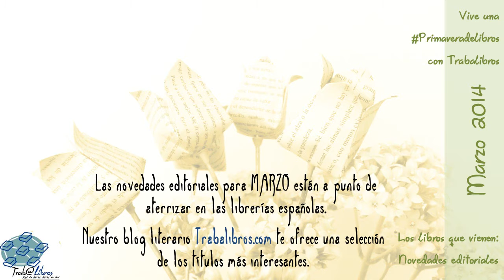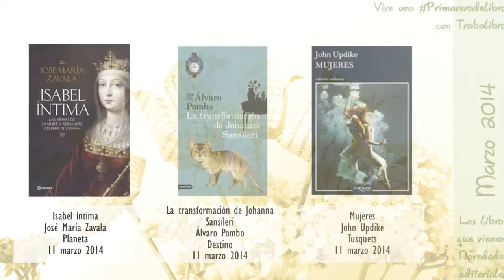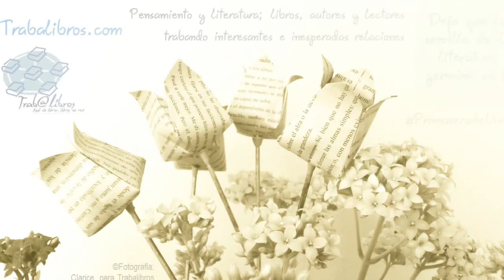Novedades editoriales MARZO 2014. Prepárate para una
El inicio de la primavera viene cargado de libros nuevos. El mes de Marzo está a punto de comenzar y las novedades editoriales van de camino a las librerías.
En Trabalibros.com hemos seleccionado las más interesantes, te las mostramos a modo de vídeo. ¡Esperamos que te guste!